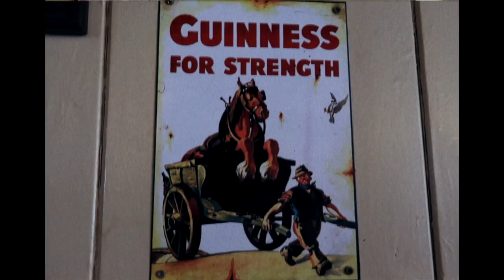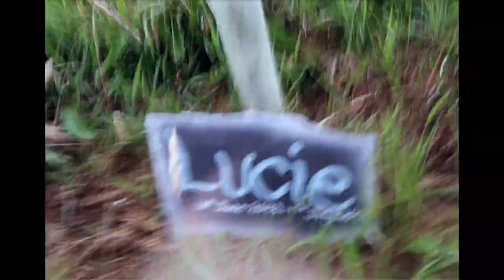Pourquoi Souffler dans le nez d'un Cheval ?!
Nouvelle semaine trépidante en Irlande ! On y fait mille et une chose comme souffler dans le nez d'un cheval, gravir une montagne, se congeler le cerveau ou encore visiter le Hollywood irlandais.

Sources :
Why does ice cream cause brain freeze ? - Medical News Today

Merci beaucoup d'avoir regardé cette vidéo ! Bisou